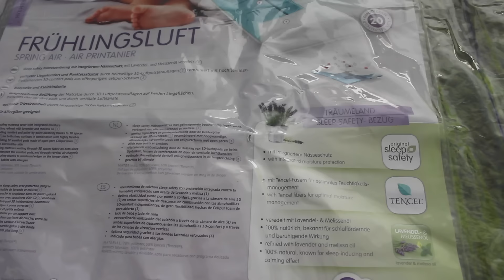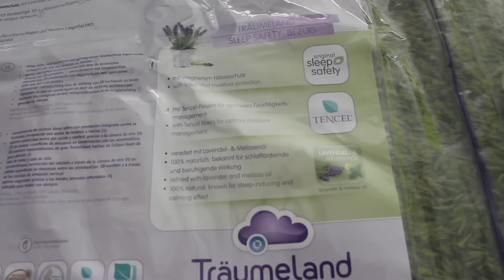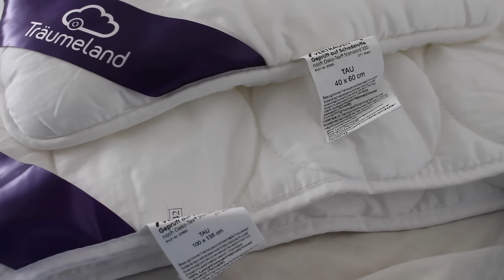NEUES AUTOBETT FÜR KAI I Kleinkind Bett Update I MamaBirdie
In diesem Video zeige ich euch Kais neues Kleinkind Bett.

Matratze Frühlingsluft
'Spannbetttuch Tencel
'Spannbetttuch Jersey
'Bettset TAU
'Träumeland Kuschelnest * (Farbe Capuccino)

'Die Produkte wurden mir zur Verfügung gestellt. Herzlichen Dank dafür!

MamaBirdie ist der Kanal von mir - Anna, 27 Jahre alt, aus Österreich. Mein Sohn KAI kam am 20. Juni 2014 auf die Welt. Im Oktober 2016 erwarten wir noch ein zweites Baby.

:::::::Mit diesen Kameras filme ich:::::::
Spiegelreflexkamera:
Alte Vlog-Kamera Nikon Coolpix S6900:
Aktuelle Vlog-Kamera Sony Alpha 5000: